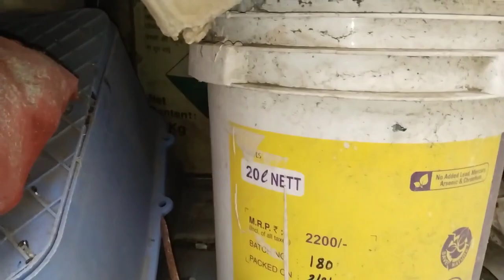जिन्याखालून काढलेला हा तापट साप कसा शांत केला बघा...सारखाच चिडून अंगावर येत होता...